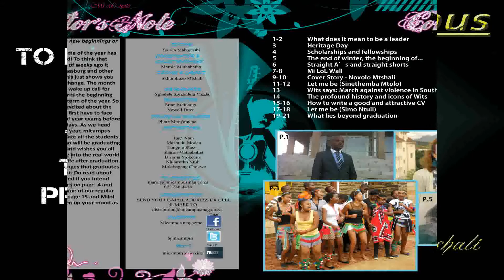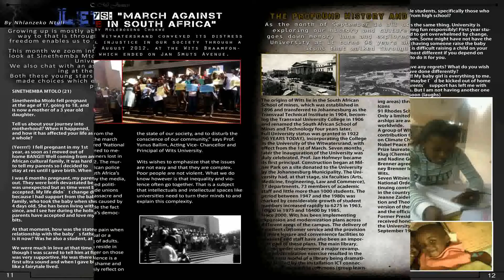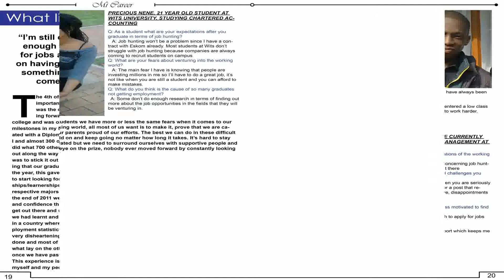mi campus magazine SSProject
Micampus is a free Online digital magazine based on Varsity and college lifestyle. We cover issues such as Res Life, Sports, Careers, Academia and Artists expressions.
However there are plans to make it available on CD-ROMS so that we keep up with 'digital'.The magazine
covers news in TUT, UJ, Wits and UP, AFADA but a growth plan is currently underway. However our target market goes beyond these institutions as we are a
magazine about tertiary institutions lifestyle. Micampus employs mostly students because we have ambitions of youth skills development
but we target mostly students that are enthusiastic and hard working.